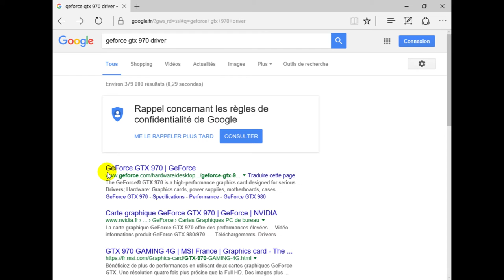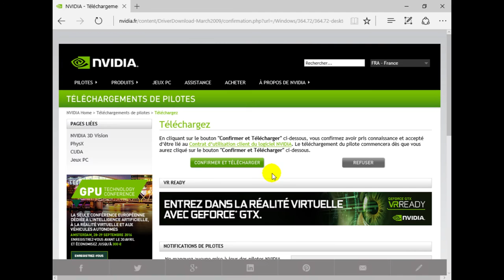changer sa carte graphique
comment changer sa carte graphique tout seul !